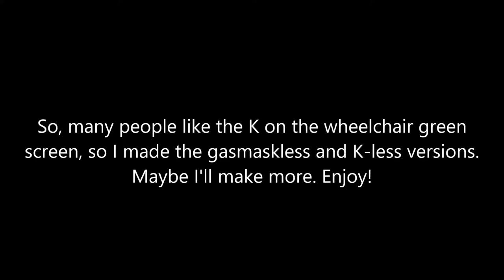More K wheelchair green screen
Here are some more green screen of K on a wheelchair:
0:07 : Maskless
0:19 : K-less